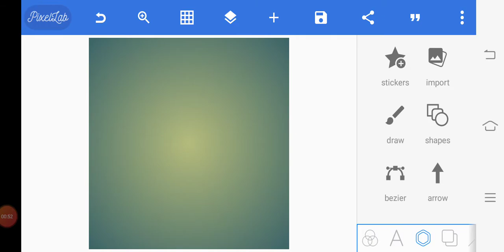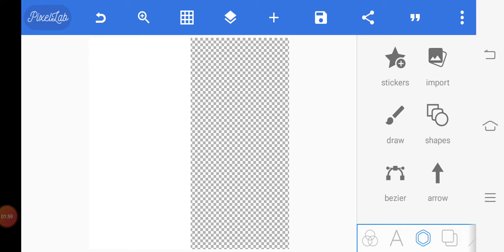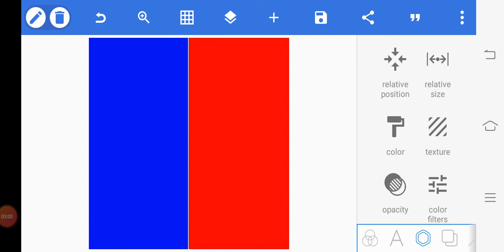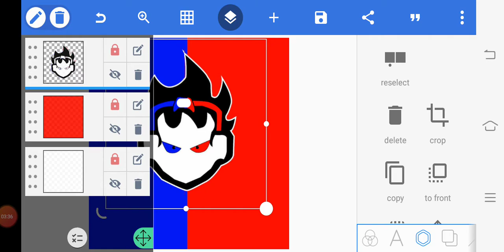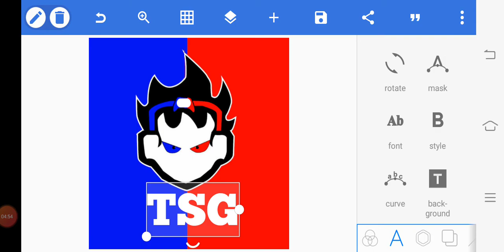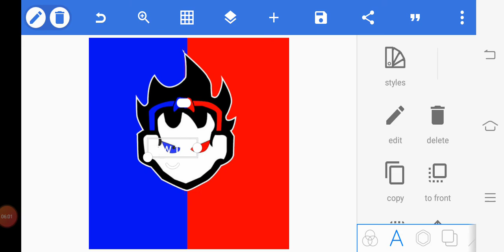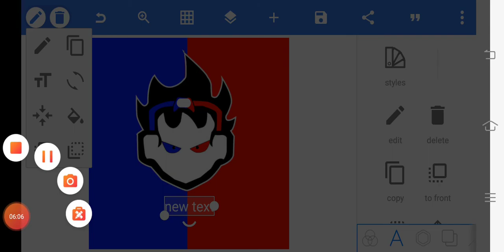HOW TO MAKE TSG LOGO IN PIXELLAB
So guys this is the link

By RISHIKESH ANDROID EDITOR